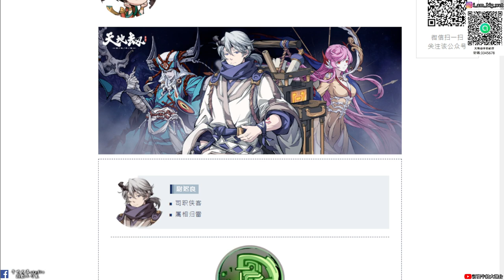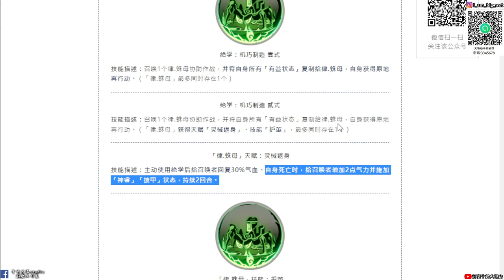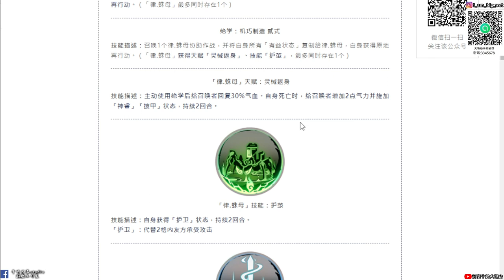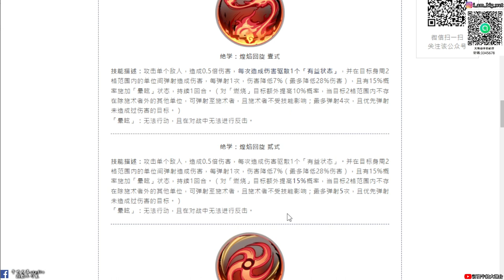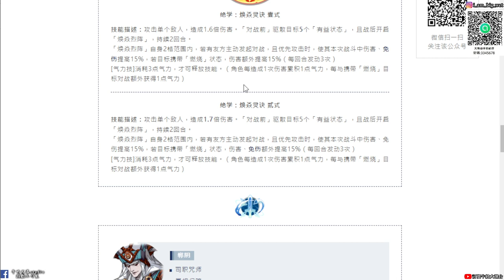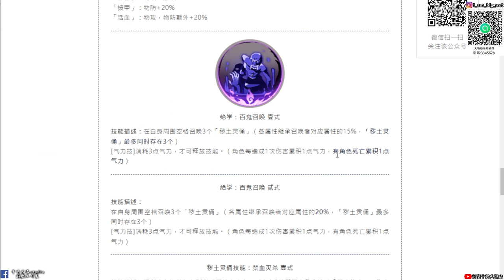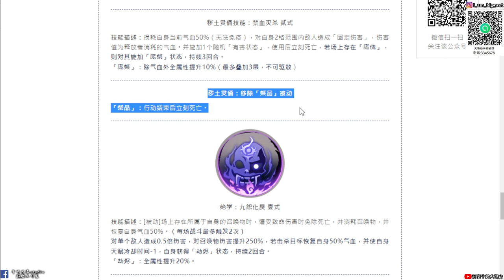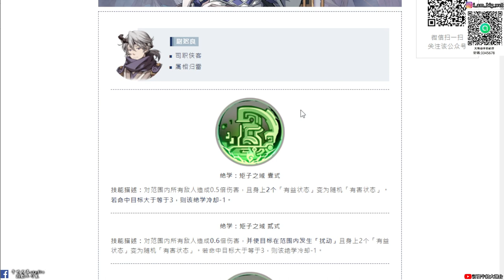【天地劫手遊】絕學化神|果然阿良本體還是蜘蛛|尉遲良、雲襄、鄲陰|3C技能「介紹」|牛奶大濕台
2.如果有喜歡天地劫手遊的朋友，可以加入大濕的LINE社群
密碼:3345678